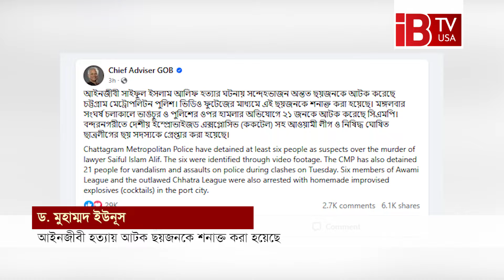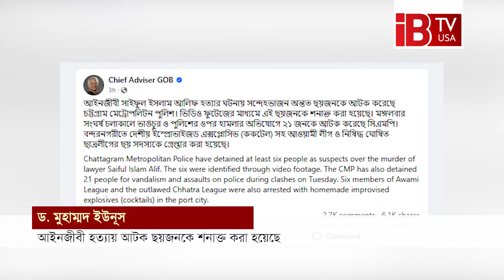আইনজীবী হত্যায় আটক ৬ জনকে ফুটেজ দেখে শনাক্ত I 6 people I arrested I @iBTV USA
চট্টগ্রামে সহকারী পাবলিক প্রসিকিউটর সাইফুল ইসলাম হত্যার ঘটনায় সন্দেহভাজন হিসেবে আটক ছয়জনকে ভিডিও ফুটেজ দেখে শনাক্ত করা হয়েছে।প্রধান উপদেষ্টার কার্যালয় থেকে বুধবার এক ফেসবুক পোস্টে এ তথ্য জানানো হয়েছে।